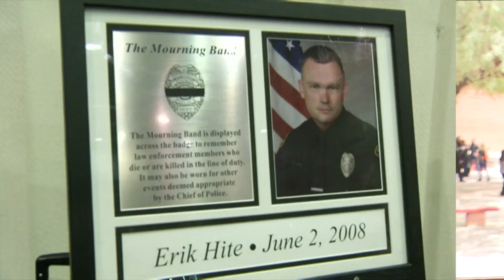Remembering fallen TPD officer Erik Hite on anniversary